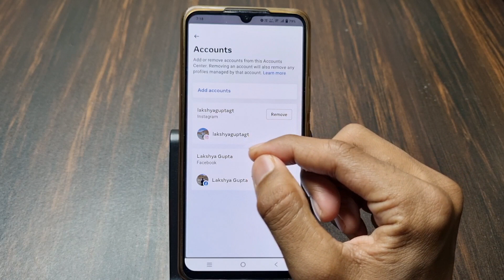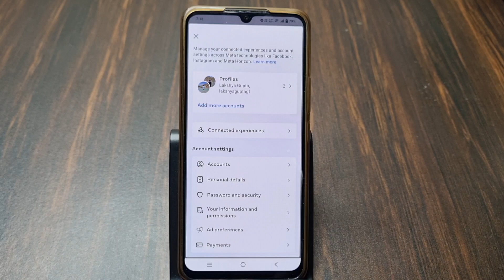Facebook Ki Story Instagram Par Kaise Lagaen | How To Automatically Share Facebook Stories To Insta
1) facebook ki story instagram par kaise lagaen
2) how to automatically share facebook stories to instagram
3) facebook story instagram par kaise share karen
4) how to post facebook story to instagram